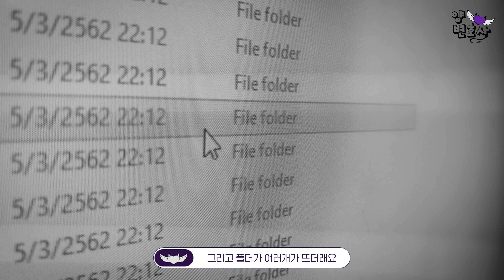상간녀와 4억 횡령하며 놀아난 성관계 동영상! 남편X상간녀X연기장인 상간녀 어떻게 복수해야 할까요?!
잘못은 남이 했는데,
내 자신을 자책하게 되는 이유는 무엇일까요?
사례자분의 상처난 마음에 여러분들이 댓글로 함께 위로해 주셨으면 좋겠습니다

꼭!! 어제보다 오늘 더 행복해지세요!

여러분의 편이 되어드리는 양변호사입니다.

궁금한 내용이 있다면 댓글로
주변에 말은 못하지만, 솔루션을 찾고 계시다면 아래 이메일로 보내주시면,
영상을 통해 사이다와 같은 속시원한 답변을 드리도록 하겠습니다.

📍이혼전문변호사의 법률 자문이 필요하시다면?

📍사연을 보내주시고 싶으시다면?